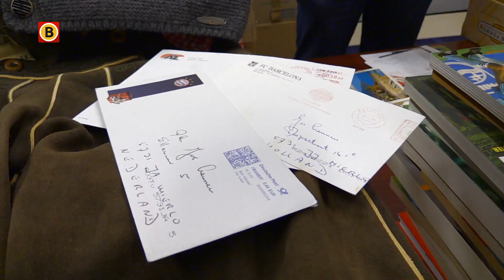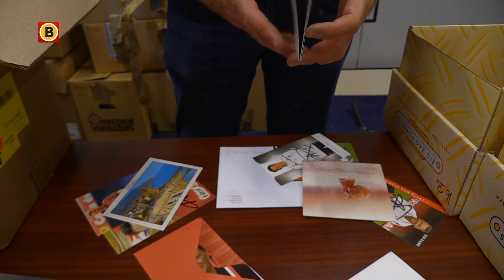Jos heeft nog heel wat uit te sorteren voor het nieuwe museum